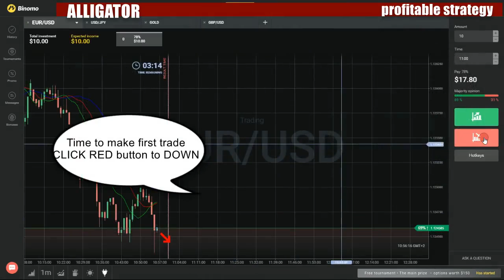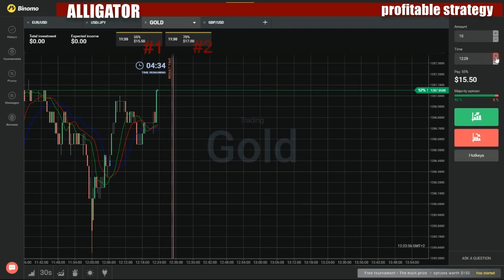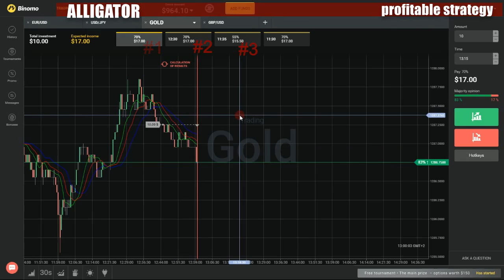Binary options profitable strategy - How to make money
My favorite movies:

Mi ex no deja que vea a mi hijo
Mi hermano, mi rival
Mi hijo es especial
Mi hijo es un artista
Mi hijo está a punto de nacer
Mi hijo fue víctima de violencia
Mi hijo vino antes de tiempo
Mi jefe me discrimina
Mi madre destrozó mi vida
Mi madre me ha decepcionado
Mi marido es un trozo de pan
Mi marido no me paga la pensión
Mi marido se lió con una más joven
Mi matrimonio duró muy poco
Mi matrimonio fue un fracaso
Mi minuto de gloria
Mi mujer me maltrataba
Mi noche de bodas
Mi pareja es mayor que yo
Mi pareja me engańa
Mi pareja no era lo que pensaba
Mi pareja tuvo un hijo con otro/a
Mi parto fue una auténtica aventura
Mi peso complica mi vida
Mi suegra acaó co mi matrimonio
Mi vida es un culebrón
Minuto de gloria
Minuto de gloria infantil
Minuto de gloria VI
Minuto de gloria V
Minuto de gloria: 12/13/2002
Minuto de gloria
Minuto gloria
Minutos de gloria infantil
Minutos de gloria
Minuto
Mis hijos me abandonaron
Mis kilos no son un problema
Mujeres al poder
Mujeres con coraje
Negligencias médicas
No conozco a mis padres
No consigo olividarlo
No consigo olvidar a mi hijo
No me casaré ni loco
No me dejan ver a mis hijos
No me hablo con mi hermano
No soporto a mi vecino
Noche de bodas insólita
Noches de boda especiales
Nos conocimos de casualidad
Nuestro amor no fue fácil
Nunca pensé que conocería a mi pareja de esa manera
Odio a mi madre
Oportunidad
Opté por la cirugía estética
Otra oportunidad
Partos múltiples
Predicciones para el 2003
Problemas con el alcohol
Quiero lograr mi sueńo
Quiero pedir perdón
Quiero que se sepa
Quiero realizar mi sueńo
Quiero rendir homenaje
Quiero ver a mi nieto
Rechazó a su hijo porque era minusválido
Rompí mi matrimonio por otra persona
Segunda oportunidad
Sexo
Sorpresas te da la vida
SOS busco ayuda para la Navidad
SOS: busco ayuda para Navidad
Soy adoptado
Soy como soy
Soy el más divertido de mi pueblo
Soy un bicho raro
Soy un gordo con gracia
Soy un mar de complejos
Soy un tipo genial
Sufro por la profesión de mi hijo
Sé hacer cosas sorprendentes
Talentos
Tengo poder para curar
Tengo poderes
Tengo problemas con la comida
Tengo un cuerpo perfecto
Tengo un familiar en la cárcel
Tierra trágame
Tras la boda, el infierno
Tuve que abandonar a mi hijo
Tuve que llevar una doble vida
Tuve un hijo a pesar de todo
Tuve una infancia muy difícil
Un minuto de gloria 30 May 2003
Un minuto de gloria: 7/25/2002
Una nueva oportunidad
Vacaciones de pesadilla
Vencí el cáncer de mama
Vengo a pedir perdón
Viudas marchosas
Viudas, żla vida sigue?
Vivir con el Alzheimer
Vivo amenazada
Vivo con casi nada
Vivo gracias a un donante
Vivo sin complejos
Víctimas de curanderos
Víctimas de un atraco
Yo tuve tres maridos
żAceptaría a la pareja gayde su hijo?
żConducen mejor las mujeres?
żDónde está mi hijo?
żEl amor puede durar toda la vida?
żEl sexo tiene edad?
żEs justificable abandonar a un hijo?
żEs más rentable cultivar el cuerpo que la mente?
żLa distancia mata el amor?
żPerdonaría usted una infidelidad?
żSe puede estar enamorado de dos personas a la vez?
żSon los jóvenes responsables con sus relaciones sexuales?
Cerco casa disperatamente
Cerco l'amore
Cereal Snob
Cinnamon Frosted Flakes
Review: Blueberry Pancake Crunch
Review: Cinnamon Pebbles
Review: Cookies & Cream
Review: Keebler Cereal
Cereal
Pilot
CeReality
Breakfast: The Musical
Super Mom vs. The Breakfast Breakdown
Supermom vs Breakfast Breakdown
The Breakfast Table of Terror
The History of Breakfast
The Young and the Breakfast
Cerebral
Out of Sight/Out of Mind
Replica
Rust
Skookum
Ceremonia secreta
Cernobilo
Cerná sanitka
Babicka
Dobrou chut
Flirt s cizincem
Krok do neznama
Prichazeji s noci
Revizor
Rovnátka
Rozsvecet se nevyplaci
Sama v aute
Silny kafe
Stopar
Tenkrát na tábore
Zelene nebezpeci
Zhulenci a policajti
Cerní andelé
Azyl
Cerni andele
Cervená karta
Experiment
Help for You
May Day
Pokoj bez oken
Requiem
Trosecník
Cerní baroni
Loucení
Námluvy
Podraz
Skodná
Slavnostní uvítání
Spiknutí
Terazky prichází
Vdova po hrdinovi
Vzácná návsteva
Zabijacka
Zeny a zpev
Cero cero
Cero en conducta
Día de Muertos
El Día de Las Madres
El Primer Día de Clases
Las Pastorelas
Los Colmos de Aracely
Mi Amigo Teo
Nińas Nuevas
Cerro Alegre
Admirador de novela
El beso del amor eterno
Certain Women
Certified
Cerulean
Cervantes
Cervejantes
Ces animaux qui nous dérangent
Ces beaux messieurs de Bois-Doré
Ces enfants d'ailleurs
Ces gars-lŕ - Les coulisses
Ces gars-lŕ
Ces grappes de ma vigne
Ces merveilleuses pierres
Cesar 911
Attack Dogs
Caged and Confused
Devil or Saint
Dog Fight
Dog with a Bark
Family Feud
For the Love of Leon
Hard Target
Kicked to the Curb
Loaded Gunny
Neighborhood Bully
Not So Gentle Giant
Panic Attack
Pitbulls on Parole